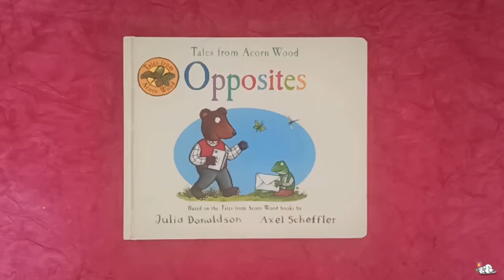Inside View of Opposites: Tales From Acorn Wood | Julia Donaldson | Read Aloud to 0+ Yr Kids | Book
Learn all about opposites with your favorite characters from Acorn Wood in Tales from Acorn Wood: Opposites, based on the bestselling preschool series by Julia Donaldson and Axel Scheffler, creators of The Gruffalo. Who is being noisy and who is being quiet? Which animal friends are having fun outside and who is busy inside? Enter the world of Acorn Wood and find out in this fun book of opposites.

ISBN: 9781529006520 | Illustrator: Axel Scheffler | Publisher: MacMillan |Language: English | Format: Board Book | Weight: 350g | Dimensions in mm: 170 x 210 | Pages: 20 | Read Aloud to 0+ Yr Kids